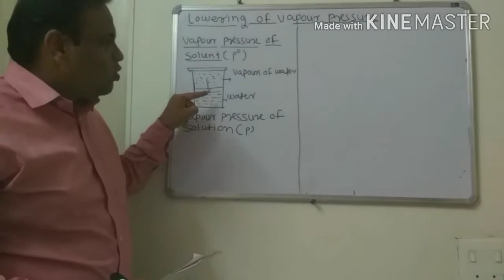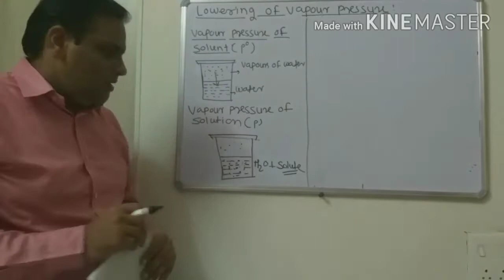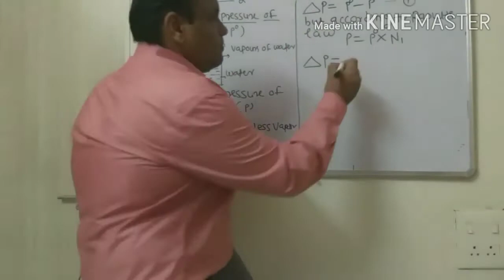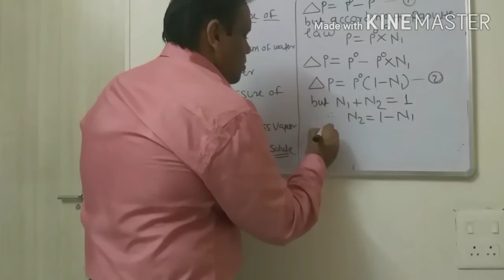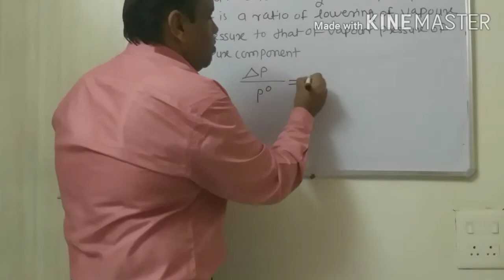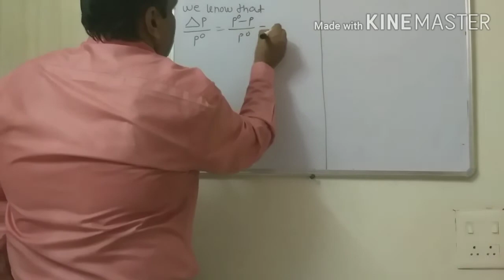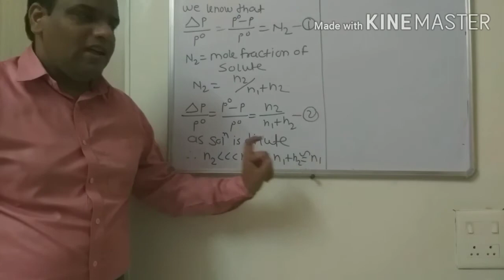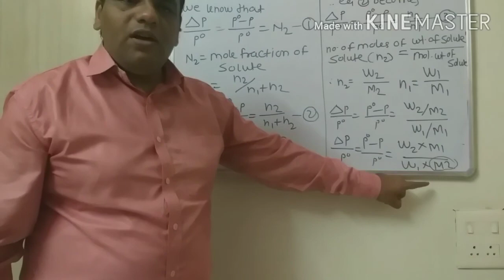SYBSc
Lowering of vapour Pressure  part -II